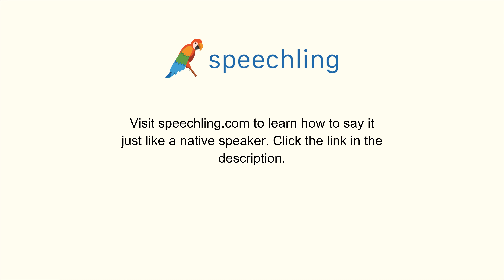"大丈夫ですか？"の発音の仕方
男性コーチ
大丈夫ですか？

女性コーチ
大丈夫ですか？